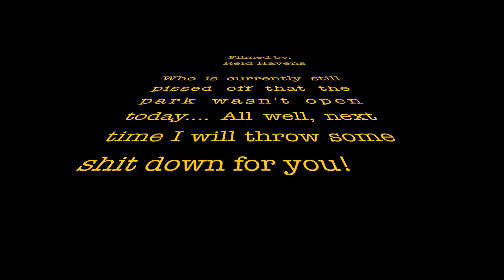Snowboarding GoPro one run top-bottom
Sorry park closed today :(